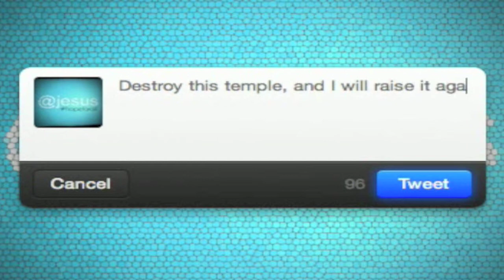Teaching Bumper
John 2:19